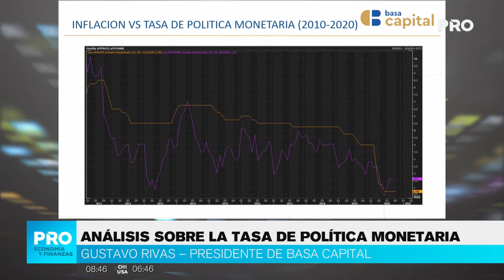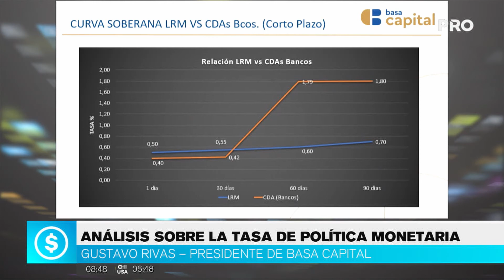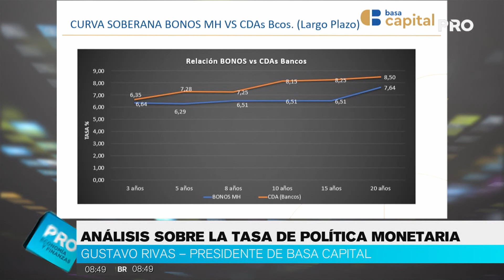Análisis sobre la tasa de política monetaria del BCP